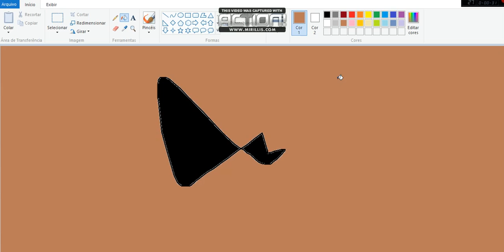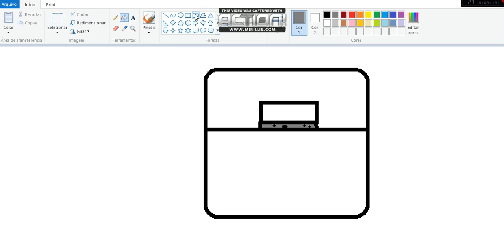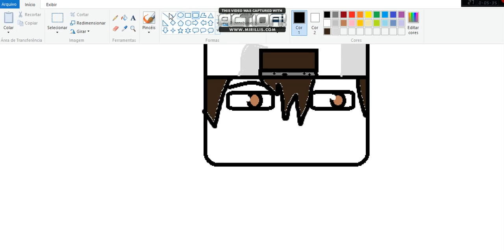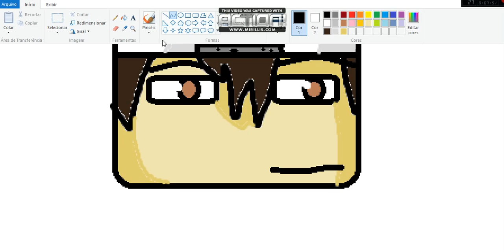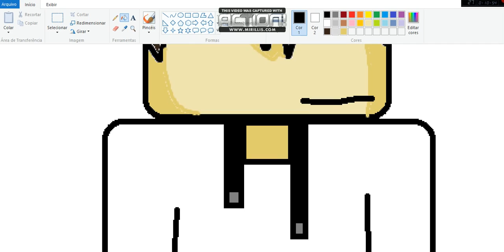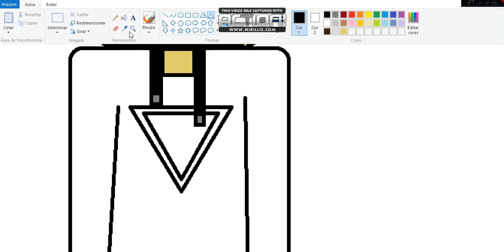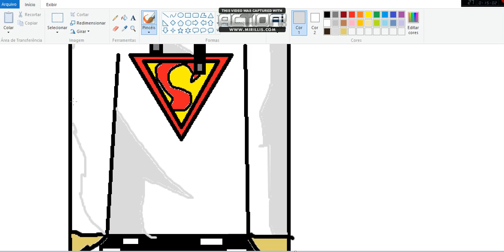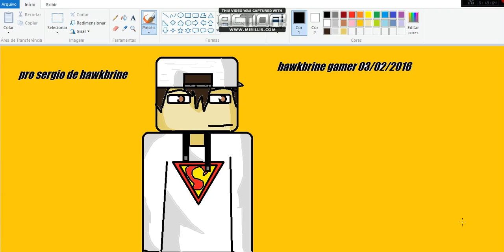desenhando no PC a skin do meu grande amigo sergio !!!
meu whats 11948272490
meu fecebook felipe batizati
nao esqueca do seu like z